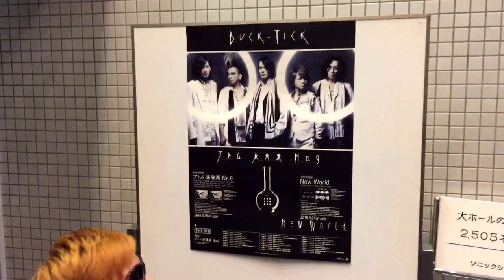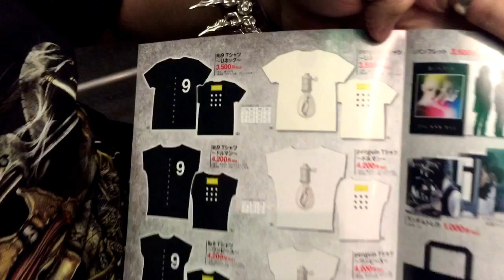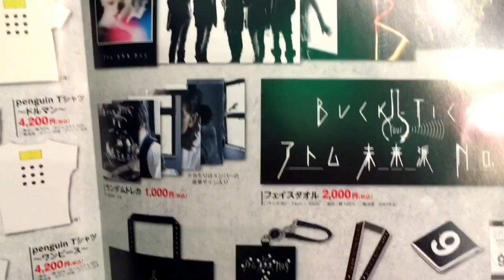BUCK-TICK ツアートラック TOUR アトム 未来派 No.9 グッズ New World